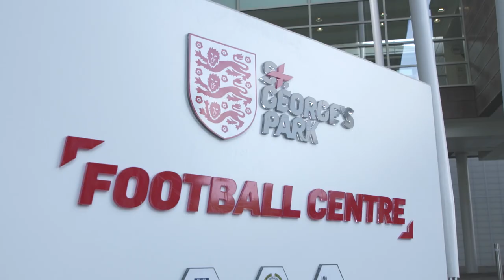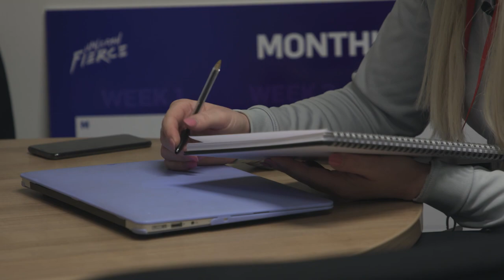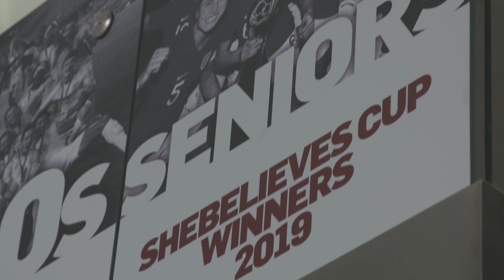Phil Neville on Nurturing Young Talent, Squad Announcements & Euro 2021 | Lionesses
Phil Neville discusses his latest squad announcements, as the England Women's team prepare for upcoming friendlies, giving more young players an opportunity and Euro 2021.